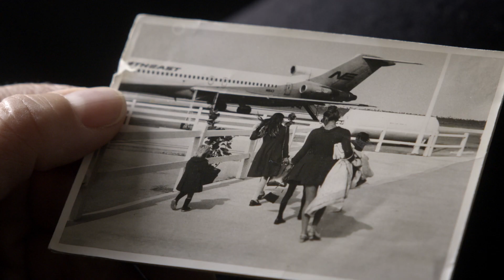Farewell Paradise - Trailer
➤ Een film van Sonja Wyss, te zien vanaf 29 oktober 2020.

Pure en fascinerende film over vier zussen die door de scheiding van hun ouders het paradijs van de vrije en welvarende Bahama’s in de jaren ’60 moeten verlaten, om groot te worden in een zuinig en bekrompen Zwitserland.

Je zal maar geboren worden in het paradijs. In een gelukkig gezin met vier meisjes op de Bahama’s in de jaren ’60. Midden in de volle, vrije welvaart van the American way of life. Om daarna, zomaar ineens, met je moeder en zusjes te belanden in een koud, bekrompen, regelzuchtig Zwitserland. Het gaat zo plotseling dat jij en je zusjes bij gebrek aan een huis en geld, verdeeld worden over pleeggezinnen. Je ouders zijn uit elkaar, het is hartje winter. Ruwer had het vertrek uit het paradijs niet kunnen zijn. Wat is daar gebeurd? Hoe zal elk van de zussen dit trauma verwerken? Krijgen ze zelf gezinnen en met wat voor partners? En hoe gaat die moeder het in godsnaam redden? Het leven van anderen. En tegelijkertijd dus dat van onszelf.

Als in een spannende detective, wordt beetje bij beetje het levensverhaal van deze familie ontrafeld. Ieder van de zussen blijkt een heel eigen versie van de gebeurtenissen te hebben en daar dus ook heel verschillend mee om te gaan. Al delen ze dezelfde genen en geschiedenis, toch ervaren ze de relatie met hun ouders en met elkaar compleet verschillend. Sonja Wyss, bekend van haar prachtige speelfilm Winterstilte, vertelt het levensverhaal van haar familie op een schijnbaar eenvoudige, maar o zo ingenieuze manier. Zo puur en zo openhartig, dat je volkomen gefascineerd je mee laat slepen en haar familie niet meer los kan laten.